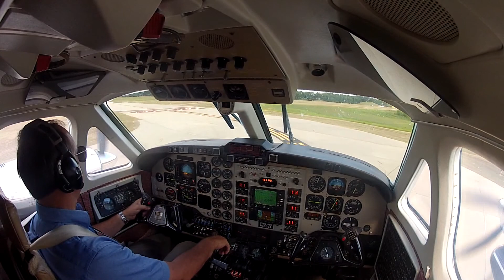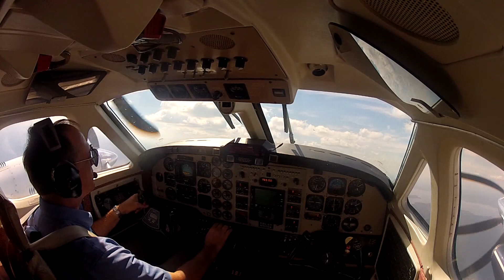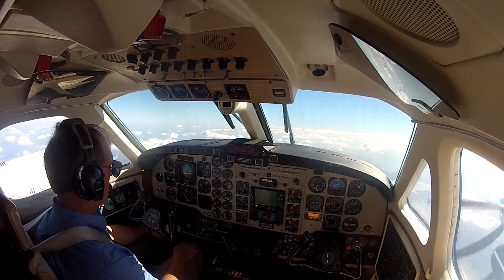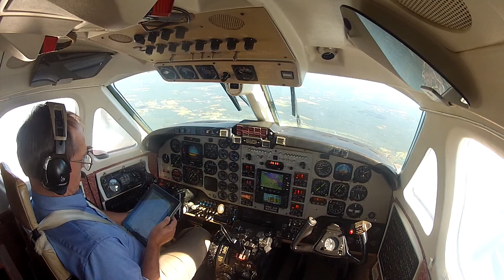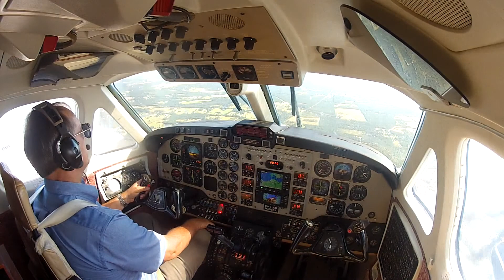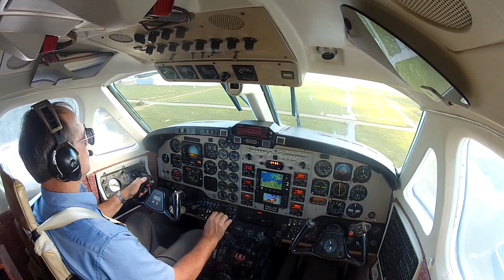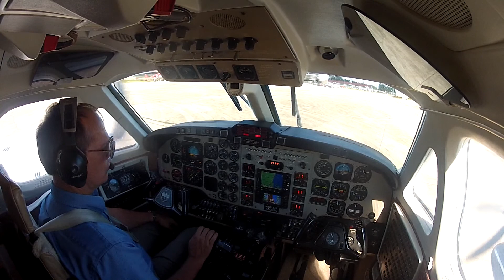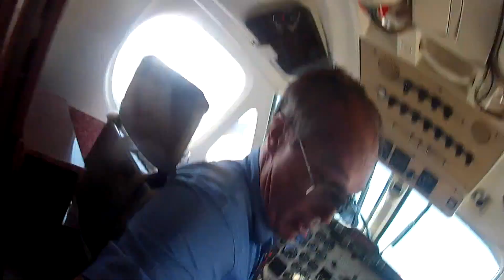KING AIR 300 UOX HSA 18Sep15 1of1C